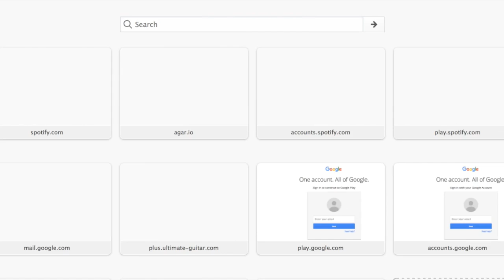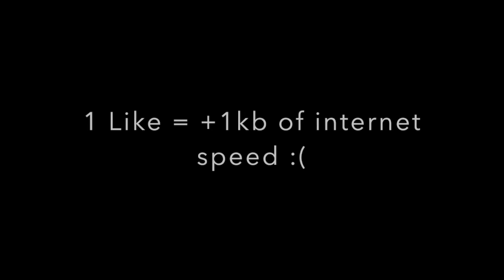WHAT HAPPENS IF YOU LAG IN .IO???? | EnchantedN00b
Star Trek Does not Like It At All.
I know It said ''New Vids Every Sat.'' But I made this video because it was fun to edit it n stuff :) If You Like This Vid Make Sure to hit that like button to give me +1 Kbps ;-;

peace.